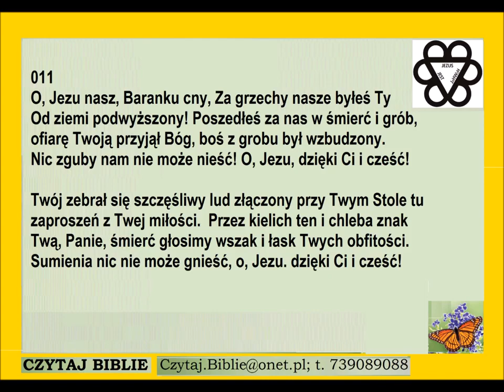Pieśń 011 o Jezu nasz Baranku cny Za grzechy PDiE Pieśni Duchowe i Ewangelizacyjne 8 8 7 8 8 7 8 8